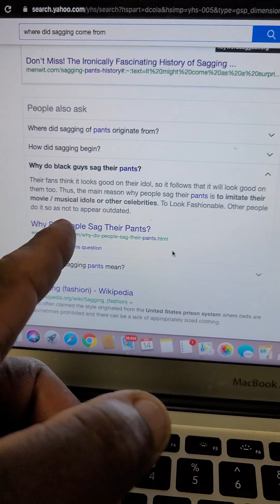Dude, Pull Up Your Pants and be a Leader! 💯 Advice to Young People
I see a lot of young people sagging their pants and trying to imitate their idols. I believe a lot of this comes from a follower mentality.
➡️ When you sag your pants to look like a famous rapper, you don’t have the same effect as them. I believe young people need to make their own decisions… and deal with their own responsibilities.
The truth is, your appearance matters a LOT for every aspect of life (Your financial success, social success… everything). You need to take your appearance seriously.

Watch the video to see my full opinion on why young people need to stop sagging their pants (and learn to be leaders instead).

💬 Let me know if you agree (or disagree) with this advice in the comments below.

💯 Welcome to the official YouTube channel of Courtney loves to WIN - Doing what I have been chosen to do in the AMAZING LIFE, helping others WIN in LIFE and find their TRUE IDENTITY  💸

If you are an aspiring entrepreneur (or have already started your journey) and want advice from someone who has done exactly what you are trying to do, you have come to the right place.
My name is Courtney and I have 7+ years of experience being an entrepreneur.
➡️ I know what it feels like to be a beginner entrepreneur… as well as a successful business owner (and everything in between). I have been through the trenches of managing a business for years and have picked up hundreds of key mindsets and life strategies for finding success.

I have tested a lot of these myself AND seen them work for other people. I have even seen them work when I gave them advice to others! If it can work for them, it can work for you.
My videos share valuable nuggets of business strategies, mindset shifts, and “how-to” guides.
➡️  Following this advice will kickstart your journey to success… and illuminate more positive paths and opportunities in your life. Again, I believe learning from someone who has real experience is one of the most valuable educations you can receive– it can cut years off your learning curve and put you much closer to success!